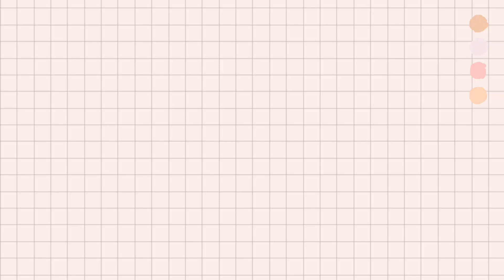MEMBUAT TAKJIL BERBUKA PUASA (Aisyah's Vlog)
Hallo Teman-teman.